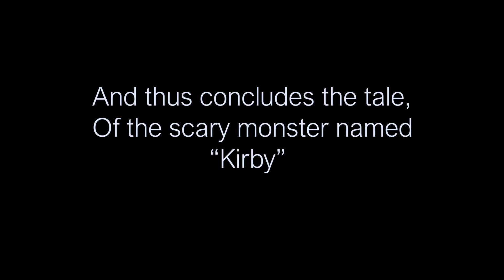Nintendo Direct 2.9.2022 Reaction + Montage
(Y)hello everyone Im happy to be back im sorry for the lack of uploads. Truth is ive been very stressed and not feeling well recently due to school and C**id 19 2ce. Next video will be up to my usual standard again but This video was in the archieve for so long I had to finish it, Enjoy

This is my reaction and edit of the Nintendo Direct 2022! ^^